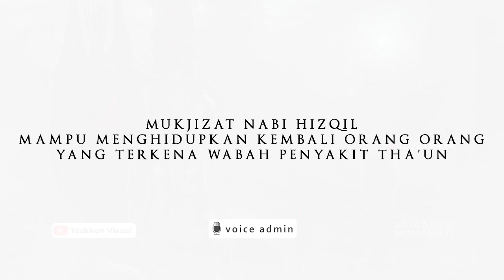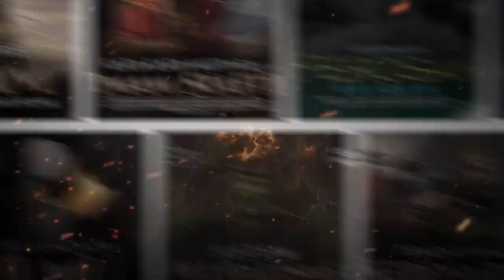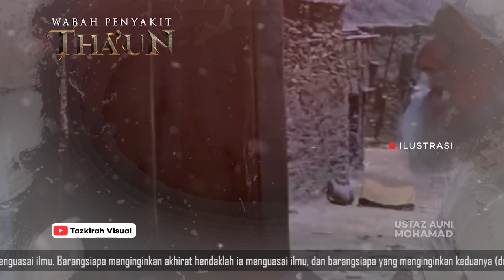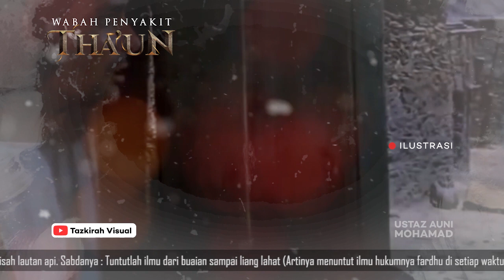Ramai Tak Tahu! Kisah Nabi Yang Mampu Menghidupkan Ribuan Orang Mati Karena Wabah Penyakit Tha'un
- Subhanallah, Inilah Kisah Nabi Hizqil, Nabi Yang Mampu Menghidupkan Kembali Ribuan Orang Yang Telah Menginggal Dikarenakan Adanya Wabah Penyakit Mematikan Tha'un
ustaz auni
ustaz auni mohamad
auni mohamad
ceramah ustaz auni mohamad terbaru
ustaz auni mohamad 2019
ustaz auni mohamed
cahaya tazkirah, youtube cahaya tazkirah, channel cahaya tazkirah
tazkirah visual